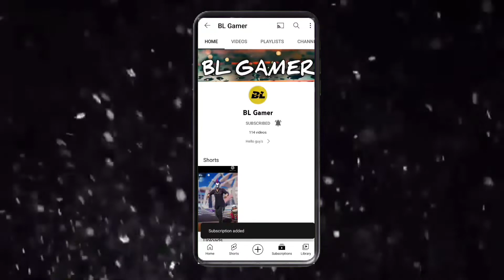LAST HOPE 3 GAME PLAY | SNIPER ZOMBIE WAR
Hello guy's Aaj ma ap ka liya ak new Game laka aaya hu es Game ka name  Ha LAST HOPE 3 SNIPER ZOMBIE WAR |